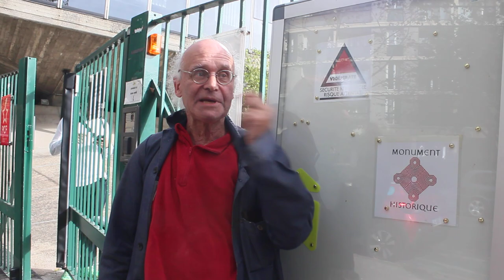(PCF) Soutien Ukraine - 27 septembre 2023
Projet de projections de films, proposé par Pierre MEREJKOWSKY, en soutien au peuple ukrainien qui résiste à l'invasion de la fédération de Russie.

Un film de Pierre MEREJKOWSKY

Captation Roger NYMO (qui n'a pas nettoyé son objectif)